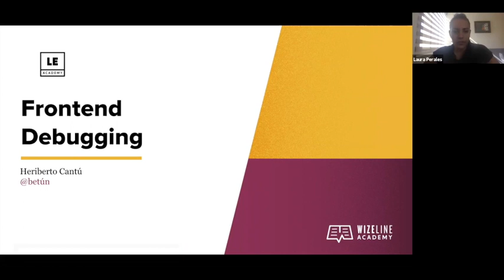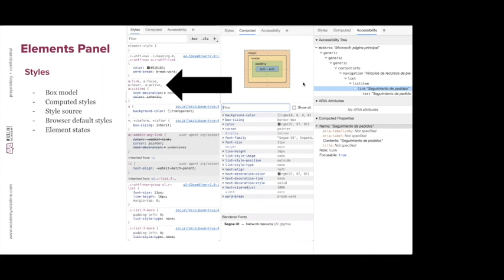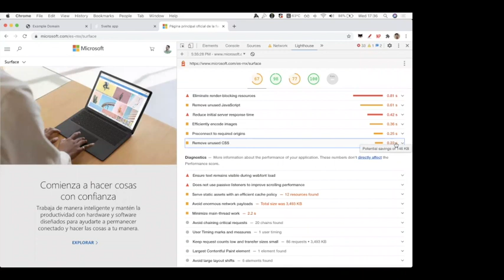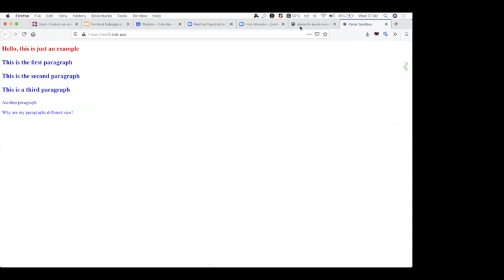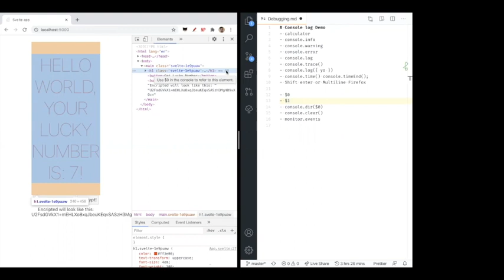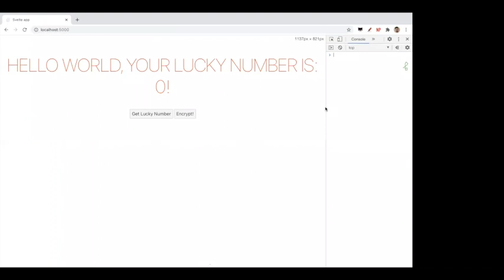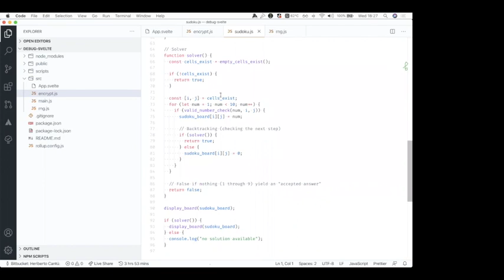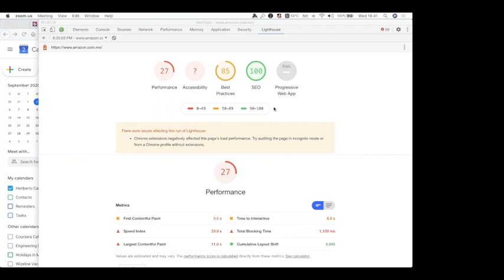Bonus session: Frontend Debugging